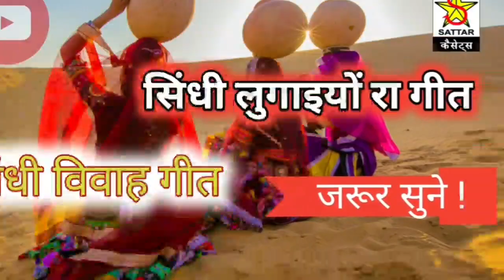सिंधी लुगाइयों रा विवाह गीत | Sindhi Vivha song Sindhiortokemalut @शाहजहाँम्यूजिकस्टूडियो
@शाहजहाँम्यूजिकस्टूडियो

sindhimalut sindhiragjeshalmeri sindhira maniyargeet mangniyaar marwadimangniyaar deahimangniyaar langamangniyaar langageet mangniyaarvivhageet mangniaayrbaanageet rajaputigeet sindhimarwadilokgeet lokgeet mang iyaarlokgeet#desilokgeet#marwadilokgeet#sindhidhatilokgeet#dhatilkkgeet#dhatkisong#muradbheel#nathhbhil# heelokegeet#murilipebheelogeet#bharmalbheel#muradbhil#bijalkhan#bijalkhanmehar#bijalmehar#bijalmarwadigeet#bijalkhankesindhikalamkafiya#bujalkhankesong#nathurambheel#gaajifakir#gaji#gajifakirpekafiya#gajifakirpesongsindisong#sindikafi#sindikalam#sindi#sale.ohmmad#salemohmmadlanga#salemohmadpekalam#safimohmmad#safikhanlanga#safi#hefarribg#hedarkhan#hedar#hedarringkekalamkafiya#hedarrindkesindikalam#jamatkhan#jamat#khan#jiyabhilan#jiyabhilnkikafiya#jiya#jiyabheelan#sawankhankalakar#savankhankalakar#karimkhanteli#karimkhan#karimkhantel#marwadigeet#marwadimumal#mumallokgeet#mumal#mumalmarwad#hasankhan#pirpagara#pirpagara#pagaramalut#sindhibhajan#jodhotufani#badalkhan#veersinghsodha#ranoniyo#vahiloyo#aunguthi#binti#doro#dohelokgeet#sinhdibaate#dhatibaate#hakamkhannimbla#murli#murlidhun#algunjadhun#algunja#dhun#murlidhu#hindisindhisongmohmbhagt#pawa#

अब नोकल देशी भजन के लिए हमारे दूसरे चेन्नल को Subuscibe, Like Shere जरूर करे ताकि आपको देशी विणा भजन मिल पाए धनवाद 🙏